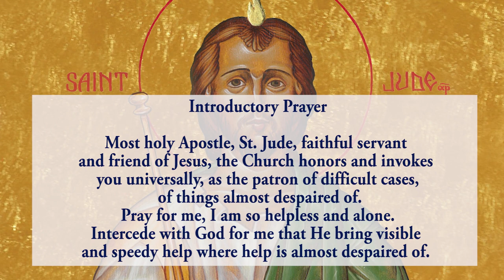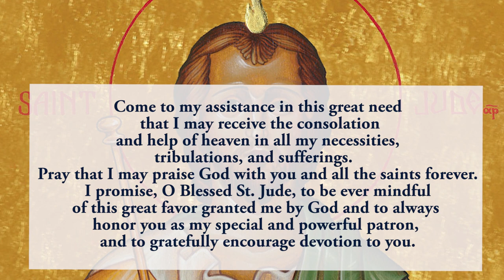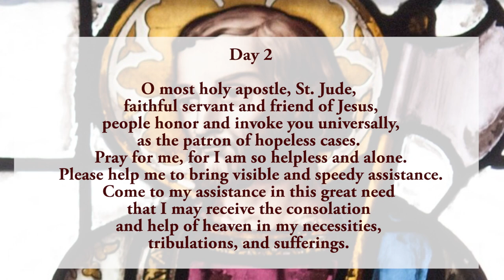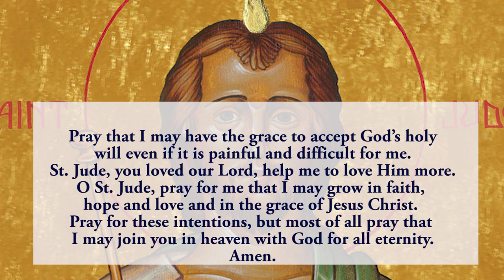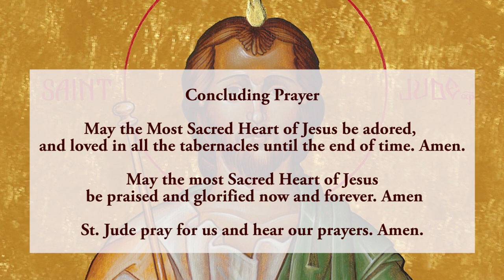🙏Pray Along🙏 2nd Novena To St Jude 🙏 20 October 2024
The second novena to St Jude